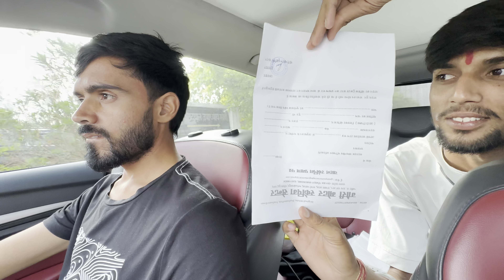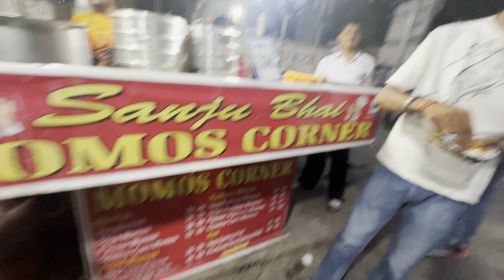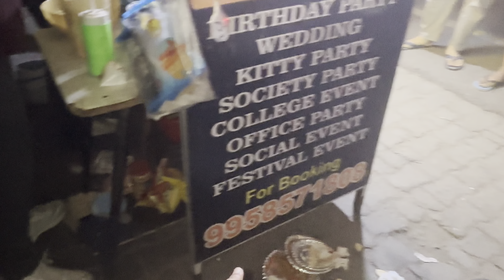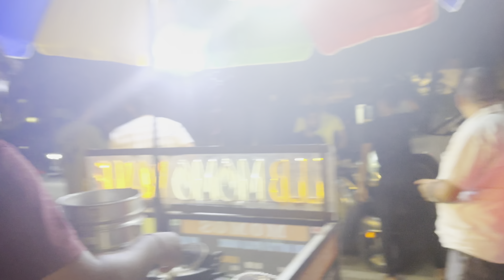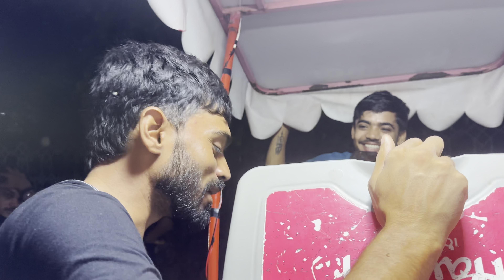We only ate momos || Finding beat momos in Ghaziabad 😅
Hit likes